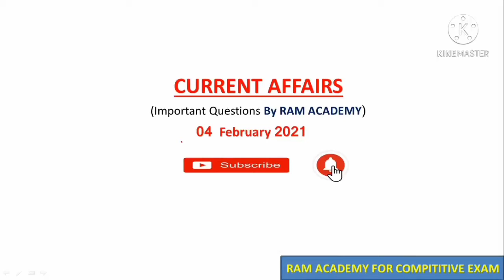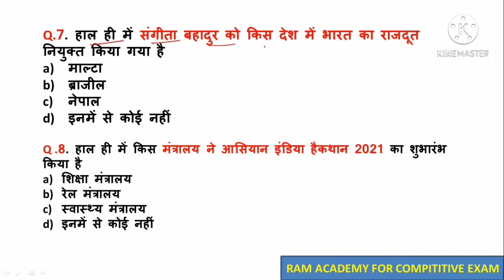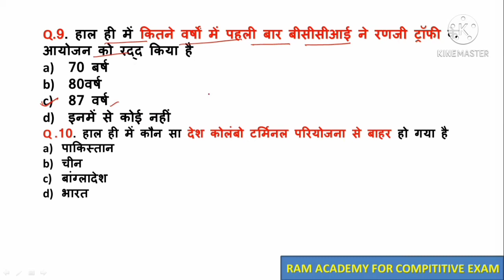04 फरवरी 2021 करेंट अफेयर्स RRB NTPC,MP POLICE,KVS, वर्ग-03, SSC GCL,BANK, NVS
इस वीडियो में इंपॉर्टेंट टेस्ट  को समझाया गया है
और सभी इंपॉर्टेंट  क्वेश्चन को  बताई गई
04 फरवरी 2021 करेंट अफेयर्स
PDF:

30 जनवरी 2021 करेंट अफेयर्स
PDF:

MP POLICE MOCK TEST-02

21 जनवरी 2021 करेंट अफेयर्स
20 जनवरी 2021 करेंट अफेयर्स
MOCK TEST-01